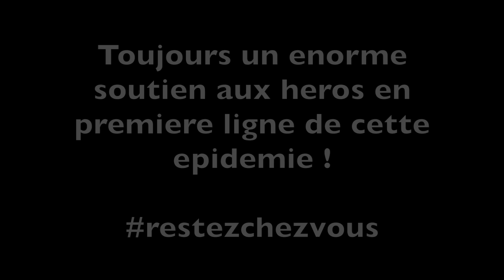Deconfinement song - ( by Lisa Pariente)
Hello vous ,
On a ENORMEMENT ri à tourner cette parodie !
J'espère vraiment que vous avez aimé cette petite série de parodie !
Je vous laisse ici mon insta : lisa_pariente_
et le insta de la meuf qui tape sa tête dans des valises : opelylr

La chanson utilisée dans la vidéo est " Wrecking Ball " de Miley Cyrus